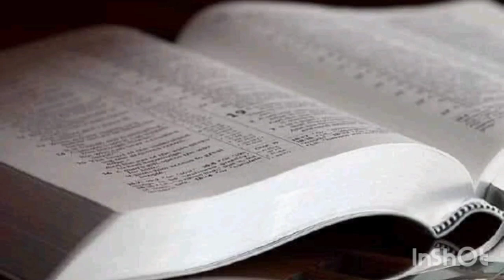TEXTO DIARIO MARTES 3 DE MAYO 2022 / EXAMINANDO LAS ESCRITURAS JW